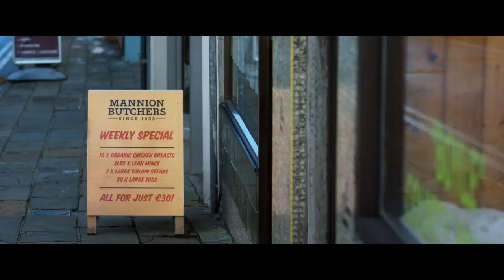Dark Lies the Island Official Trailer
Written by Irish author Kevin Barry and based around characters he created for his own short story collection, Ian Fitzgibbon’s (Death of a Superhero) pitch-black comedy centres on a small Irish town over a week-long period. If you’re going get involved with men in a small Irish town, they might as well be the Mannions - and Sara is involved up to her neck. The Mannions are a feuding family in the town of Dromord who are all set at each other. Sara is married to Daddy Mannion but holding a candle for her first love, his son Doggy. When she also gets involved with his brother, trouble looms. An impressive Irish cast including Peter Coonan, Charlie Murphy, Pat Shortt and Moe Dunford flesh out this unique, dark, comedy which offers on-the-nose observations about Irish life.